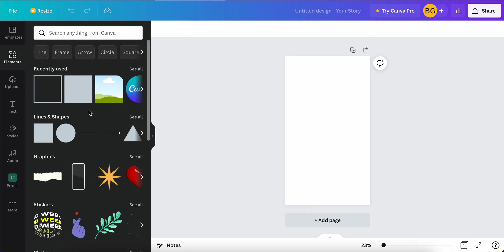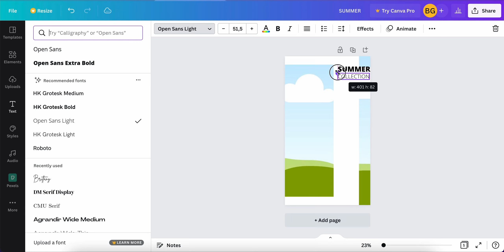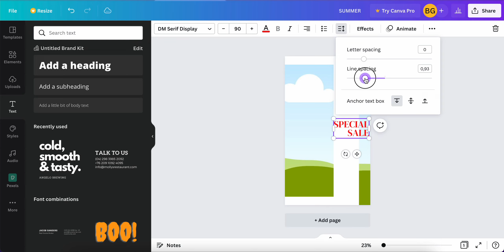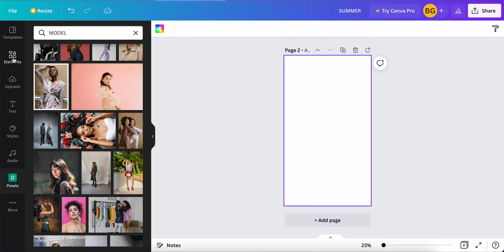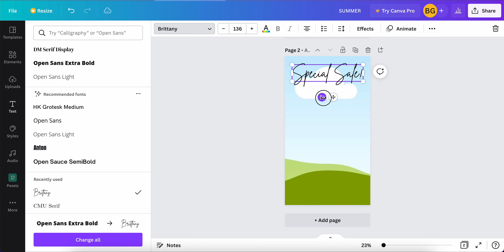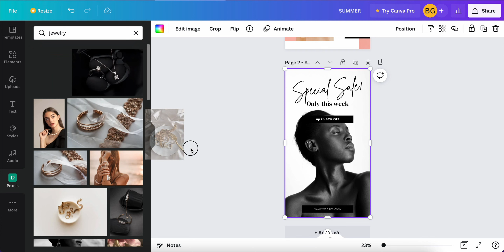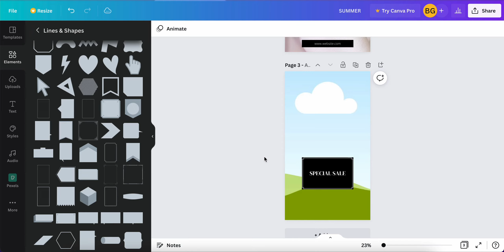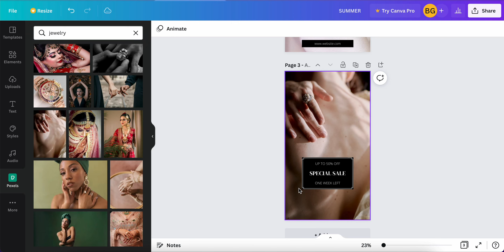CREATING TEMPLATES ON CANVA FOR INSTAGRAM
I probably stole these ideas from pinterest at some point.